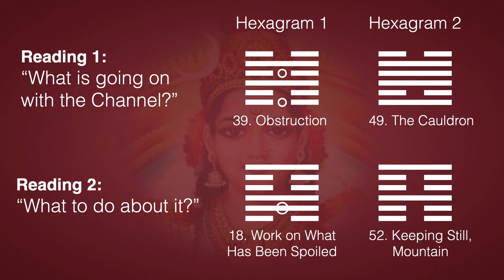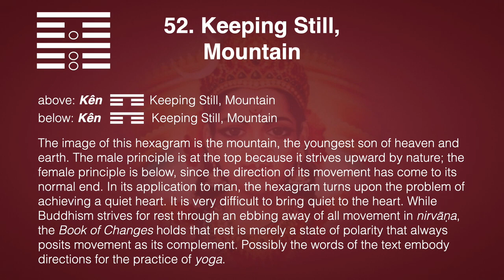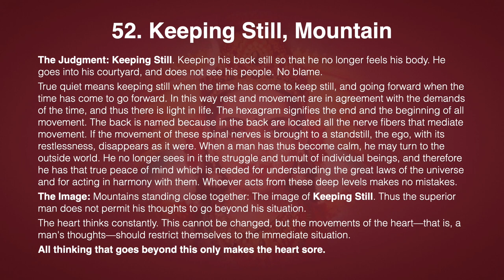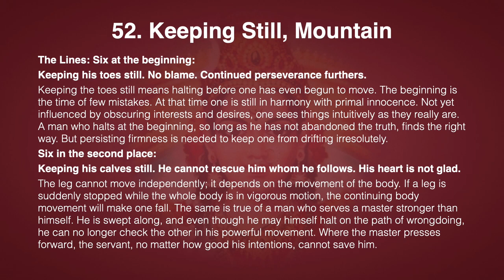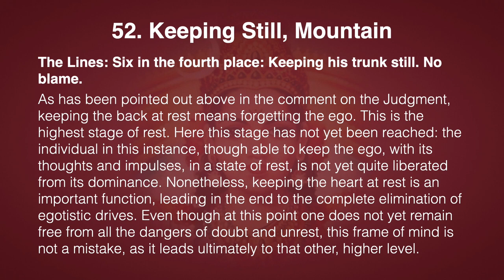The New Paradigm—I Ching Reading 3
This series is classified *Introductory | General | Our Role in the World*

On 7 August 2021 we did another I Ching reading, the third in this series, about the direction of our work and how best to serve our mission. There was surprising continuity, repeating Hexagram 52 The Mountain, the same one that concluded the last readings. A three-stage program is given by the changing lines for the introduction of the new paradigm, with a surprising and very encouraging conclusion.